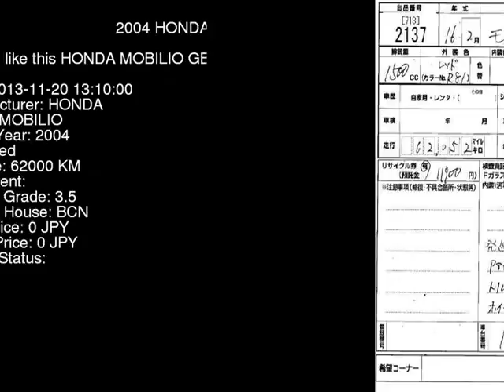2004 HONDA MOBILIO GB1